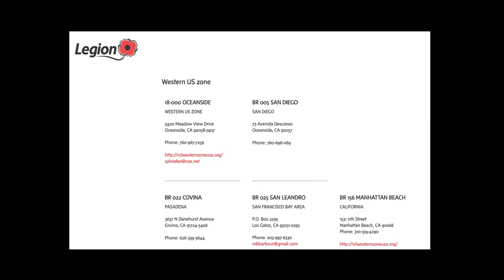Royal Canadian Legion - US Branch #25 Commemoration Day Virtual Service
You are invited to attend the Commemoration Day Sunrise Service that is being organized by the Royal Canadian Legion - US Branch #25, representing the San Francisco Bay Area.

Commemoration Day 2020

While July 1st is a day of celebration in most of Canada, for the province of Newfoundland and Labrador it is also a day for sombre remembrance. In Newfoundland and Labrador the first of July is also Commemoration Day (also known as Memorial Day), when we remember the tragically destructive events of July 1st, 1916.

The first of July 1916 was the opening day of the Battle of the Somme, when 806 members of the Royal Newfoundland Regiment climbed out of their trenches and went "over the top" at 8:45am as part of the battle of Beaumont-Hamel. In less than an hour, the regiment was devastated, most killed or wounded within the first 20 minutes of the battle. The next morning, only 68 soldiers answered roll call. Commemoration Day was established in 1917, just one year later.

After Confederation with Canada, the province of Newfoundland and Labrador continued the tradition of Commemoration Day during the morning of July 1st, and reserved the remainder of the day to celebrate Canada Day. To honour this tradition, US Branch #25 of the Royal Canadian Legion, representing the San Francisco Bay Area, will be hosting their own Commemoration Day service.

The service will be broadcast via Zoom at two times - 6am and 10am - on Wednesday, 01 July 2020 and will last approximately 45 minutes.

Advanced registration is required.

To register for either of the broadcasts, please visit:

6:00 AM Pacific Time (Sunrise Service)

10:00 AM Pacific Time (Replay)

We thank you in advance for your participation in this remembrance.

Michael K. Barbour
First Vice Commander, US Western Zone
Vice President, US Branch #25
Royal Canadian Legion